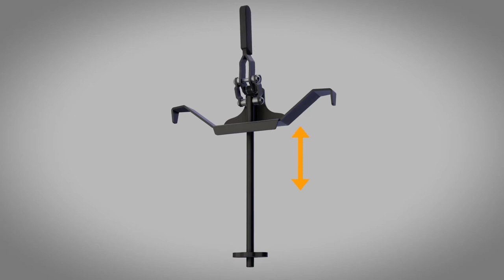Handle with lever for wheel carrier by TAKLER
TK3560 is the innovative patented mechanism for fixing the wheel to the wheel carrier.